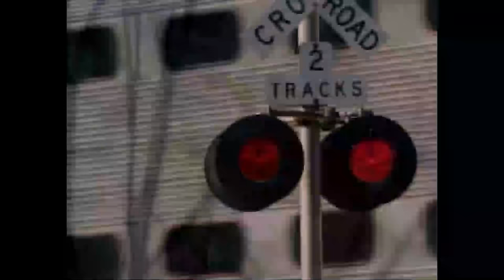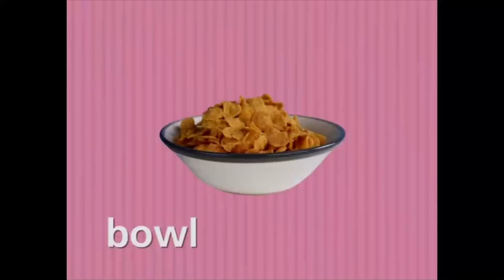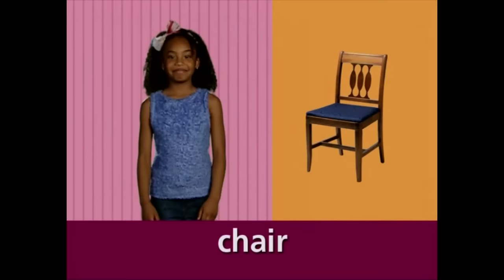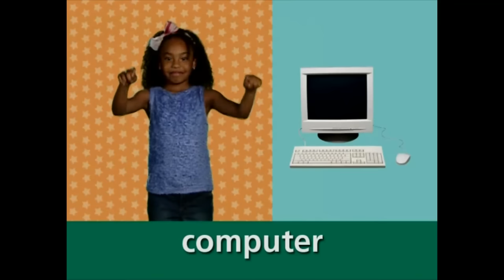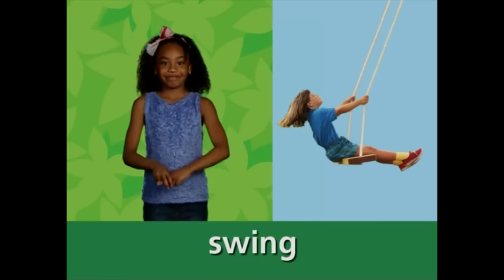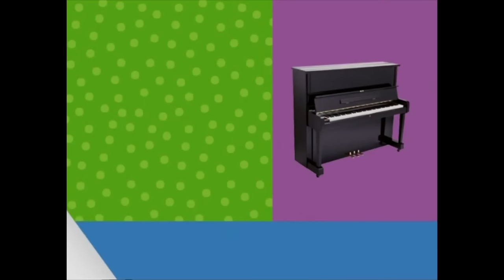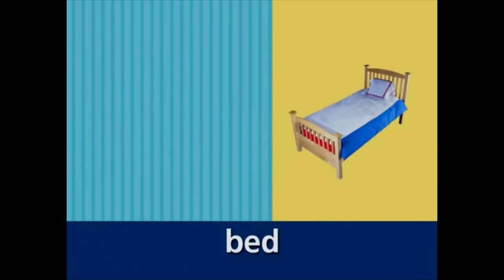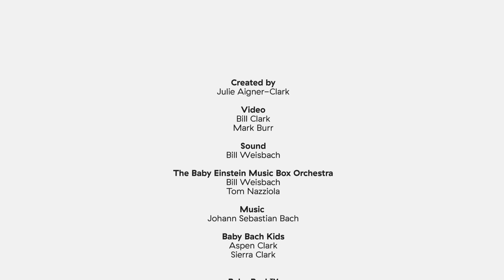Baby's First Sounds | Baby Einstein Classics | Learning Show for Toddlers | Kids Cartoons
00:00 Baby's First Sounds
29:11 On the Go
1:04:14 Baby Wordsworth